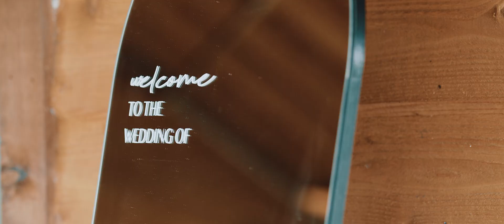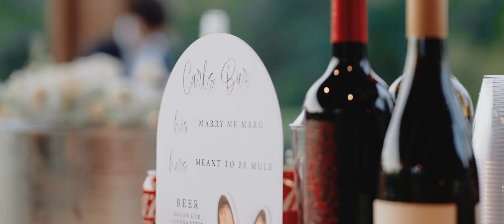Nashville Wedding Video - The Barn at Sycamore Farms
Isabelle and Blake got married in Nashville, TN at The Barn at Sycamore Farms. To book your destination or Nashville wedding video, you can visit us